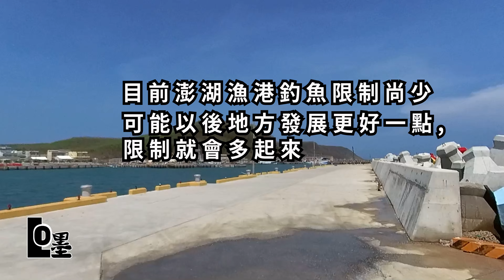Part 6 請問澎湖哪裡下車就可以釣魚? 西嶼2 ( 澎湖夜釣 . 釣魚 澎湖觀光 )